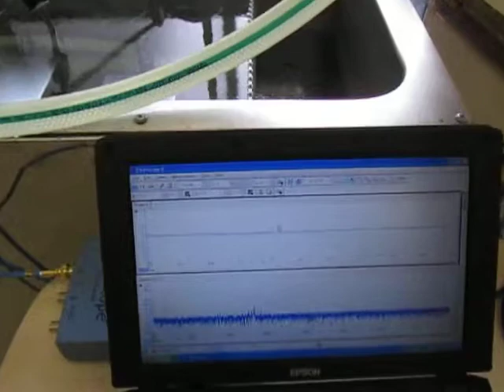超音波伝搬状態の測定・解析 Ultrasonic measurement and analysis techniques